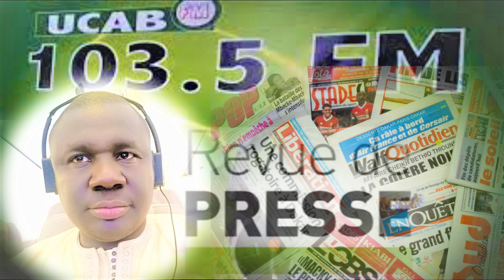Revue de Presse Wolof Ucab fm du mercredi 15 mars 2023 présentée en DIRECT Par pape saer mbaye